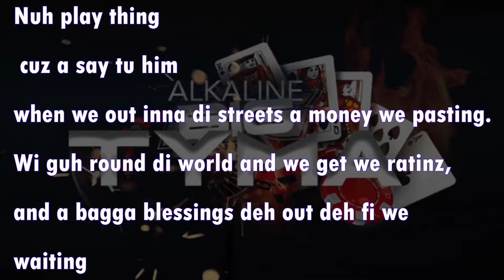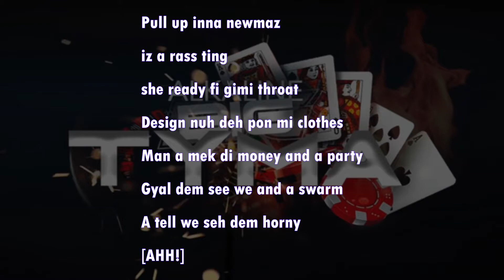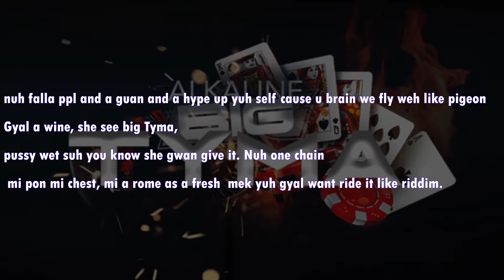Alkaline - Big Tyme Lyrics